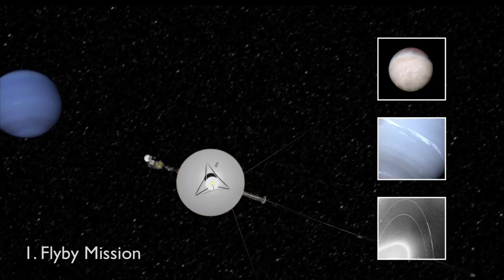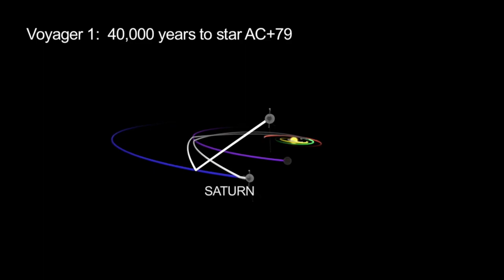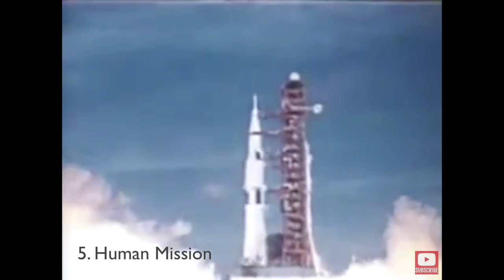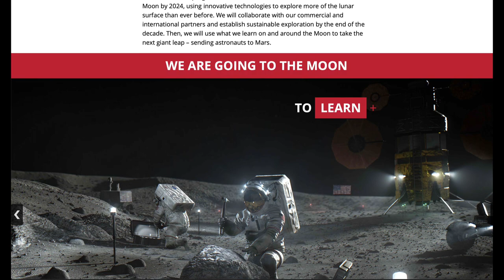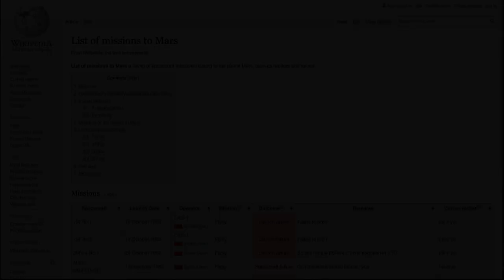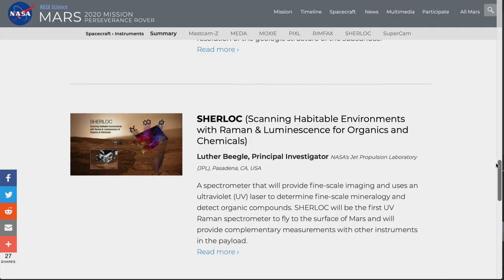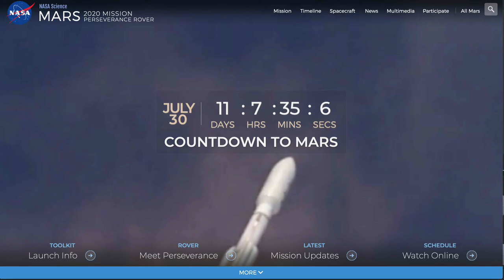Space Exploration - Perseverance Mars Rover